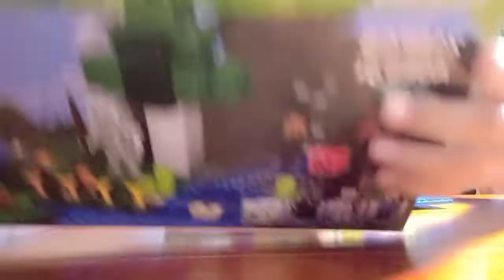Video đầu tay của Đức Hài Hước😆😆😆